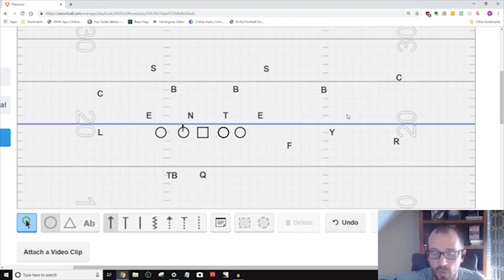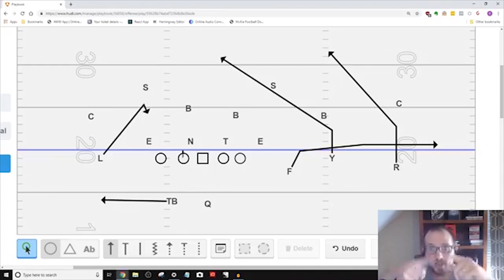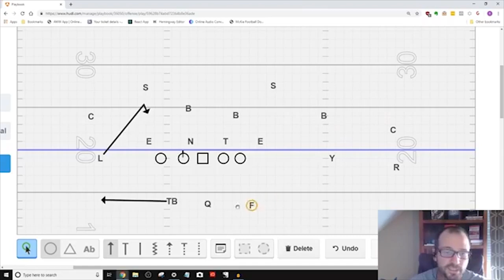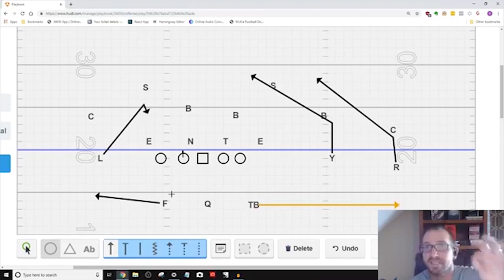How to Run the Air Raid 2 Man Snag Concept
Do you want to run the Air Raid Snag Concept - especially the Air Raid 2 Man Snag - but defenses are starting to stop it?

Well don't give up on the Air Raid Two Man Snag Concept.

What you need to do is teach your players how to find grass in the Spread Air Raid Offense.

Because once they understand the 'Find Grass. Take Grass.' mentality of the Air Raid Offense...

...then the Air Raid 2 Man Snag Concept will become unstoppable.